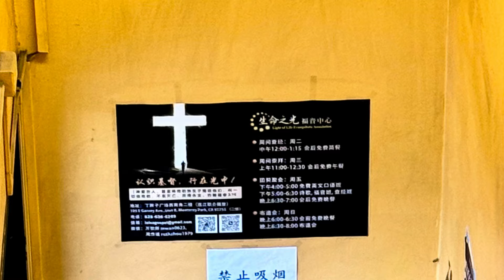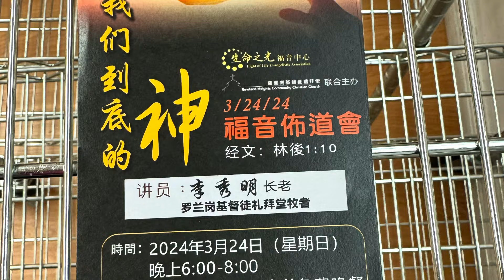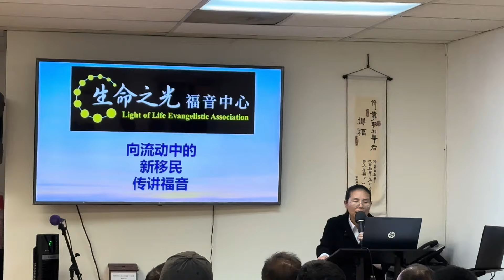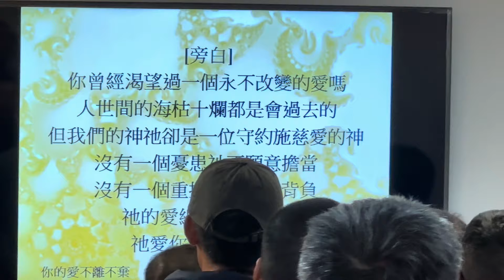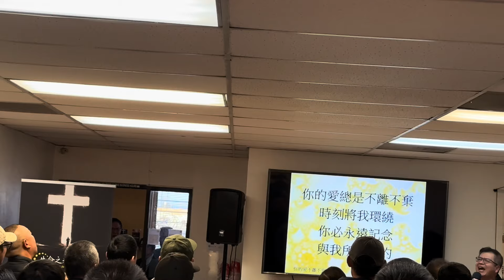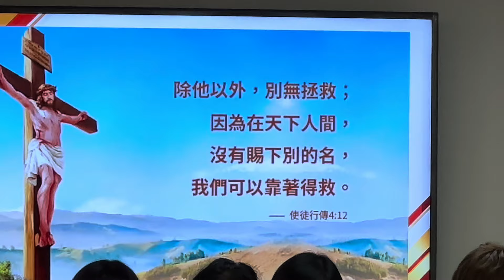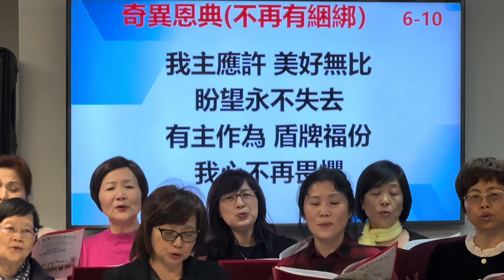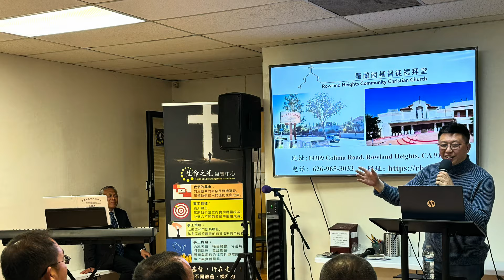救我們到底的神：生命之光福音中心佈道會 03-24-2024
何等恩典！羅蘭崗基督徒禮拜堂台灣監獄短宣隊一起接受裝備，除了原本計劃的服事之外，主還給我們今晚「生命之光」的福音收割聚會，為此獻上無比的感恩！懇求主大大使用我們，隨時多處都為祂發光，成為祂良善忠心的見證人。

為昨晚舉手決志的人感謝主！求 主記念他們的心志，能一生緊緊的跟隨主，也求神體恤幫助他們千辛萬苦離鄉背井，與兒女親人分離的不易！能靠主得勝！阿們！

大半年前，同一天的英文堂和中文堂的主日崇拜，我遇到同一位慕道朋友。當天團契午餐時間又遇上了他……

我便好奇地問他為什麼會到教會來？他很坦誠地告訴我，他如何走了半個地球才來到美國洛杉磯羅蘭崗市。

當時我感覺到「聞者傷心，聽者落淚」……接着我跟他分享，我亦是走線人的下一代。

直到我長大成人，爸爸才告訴我為什麼他會是文盲。因打仗的原故，爸爸12歲便跟着父母親坐大船從潮州逃難到香港。到了香港，居無定所，全家變成流浪漢。為了生活，爸爸要到碼頭當苦力搬西瓜……

現在真是莊稼已熟的時候！誠心祈求上帝賜福給這批走線過來的同胞，可在以基督立國的美國土地上，接受主基督成為他們生命中的至寶，阿們。🙏🙏🙏